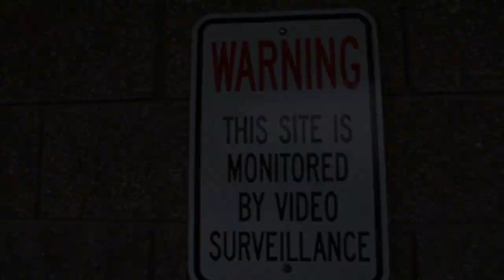messing around at the basketball court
went to a covered place that was dry to ride around, nothing serious. hadn't riden since the 10th so i just wanted to chill. enjoy =)

body canon eos 550d/rebel t2i
lenses: ef 17-40mm f/4l USM
ef 50mm f/1.8 II
ef-s 18-55m
ef-s 28-80mm

FRAME:
CARDINAL CANTERO 21 INCH TOP TUBE (BLACK)

FRONT END:
BARS: DEMOLITION PA (BLACK)
STEM: PRIMO ANYERLATOR V1 (BLUE)
HEADSET: UNITED (BLACK)
FORKS: PRIMO STRAND WITH MOUNTS (BLACK)
BAR ENDS/GRIPS: ODI/FLY BAR ENDS (RED/GREEN)

FRONT WHEEL:
HUB: PRIMO N4FL (BLACK)
RIM: PRIMO BALANCE 7005 (CHROME)
SPOKES: PRIMO FORGED (BLACK)
TIRE: PREMIUM REFUSE RESIST (BLACK)
TUBE: DANS SCHRADER (BLACK)
PEG: G-SPORT PLEG (BLACK)

REAR WHEEL:
HUB: FEDERAL V.2 FREECOASTER (BLACK)
TUBE: WAL-MART
PEG: ANIMAL MK3 (PURPLE)
HUB GUARD: FBM (PURPLE)

SEAT/SEATPOST:
SEAT: ANIMAL STITCHED (BLACK)
POST: PRIMO 330 CUT DOWN (BLACK)

DRIVE TRAIN:
CRANKS: PRIMO POWERBITE 175MM (BLACK)
BB: PRIMO 22MM (BLACK)
SPROCKET: PRIMO ANALOG LITE 28T (PURPLE)
CHAIN: REGULAR (CHROME)
PEDALS: SHADOW CONSPIRACY NOSTRA SEALED (BLACK)

BRAKES:
ARMS: PRIMO E-BRAKE (BLACK)
PADS: ODYSSEY SLIM BY FOUR (CLEAR)
LEVER: ODYSEY MONOLEVER TRIGGER (BLACK)
CABLE: ODYSSEY

TOTAL:23 LBS

marcus pewitt arsenalfalco bmx canon eos 550d rebel t2i bmx half cab full cab 540 cab 360 180 fakie how to how-to arsenalfalco